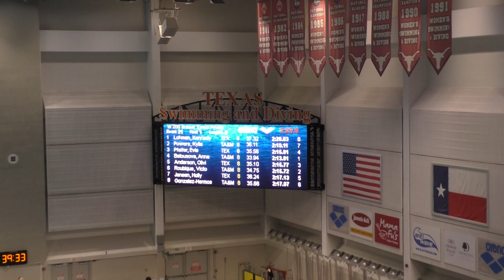200 Breaststroke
Lane 2: Kylie Powers
Lane 4: Anna Belousova
Lane 6: Victoria Roubique
Lane 8: Monika Gonzalez Hermosillo